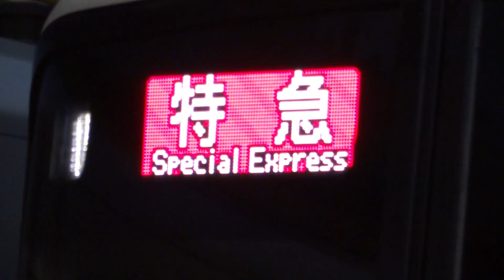京王8000系電車【特急 京王八王子】京王線明大前駅で特急京王八王子行きの到着～発車を撮影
京王線明大前駅で特急 京王八王子行きの到着～発車を撮影しました。
京王8000系電車です

2013年3月撮影